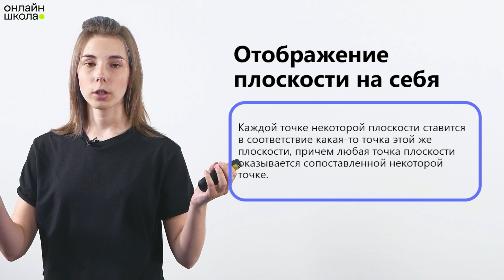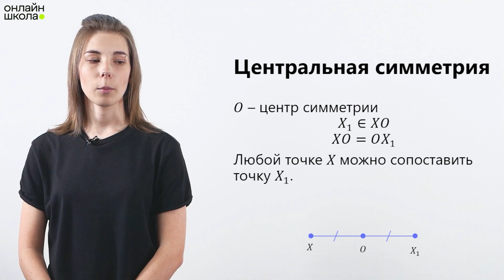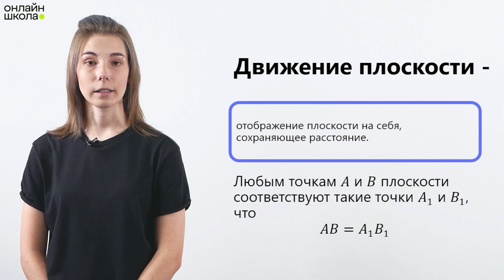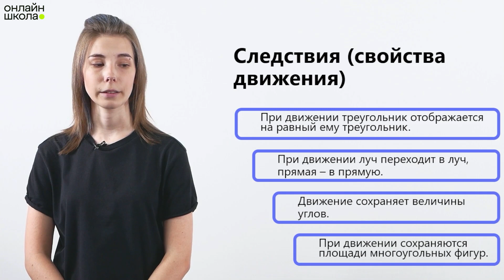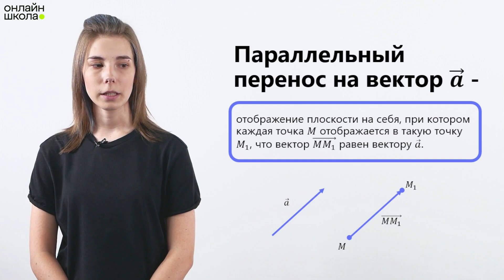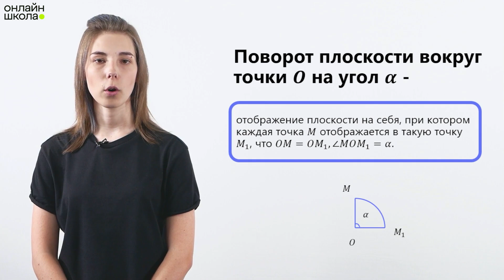Понятие движения. Урок 14. Геометрия 9 класс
Тема урока: «Движение».

Вопросы к уроку:

• Что такое отображение плоскости на себя?
• Что такое движение?
• Что такое параллельный перенос?
• Что такое поворот?